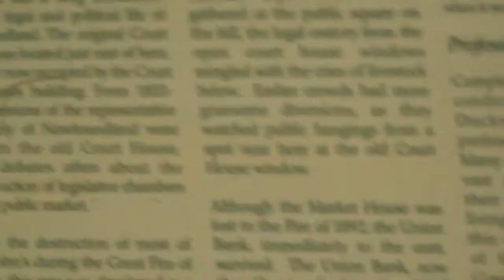One day out of many - St. John's Newfoundland 2021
Post pandemic life in St. John's. Newfoundland specifically has dealt with COVID-19 in a very mature manner. Summer is coming to this province, flowers are blooming, and sunsets are nice. Enjoy my collage of random videos in St. John's Canada.